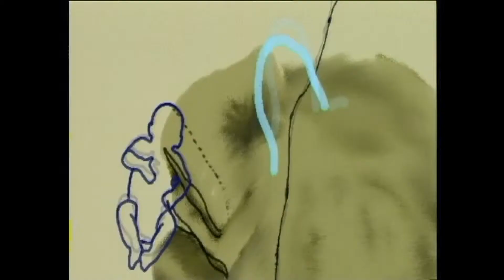Doubled Up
SINGLE FILM -